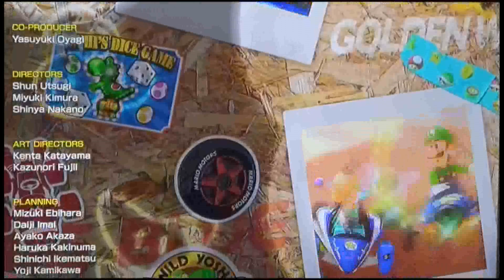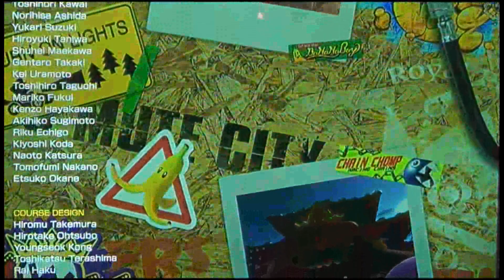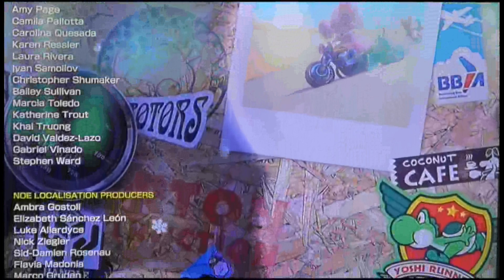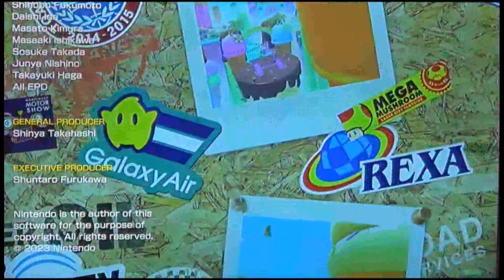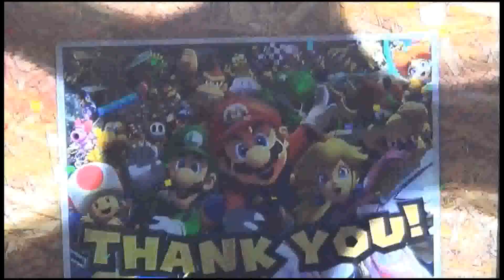Mario Kart 8 DELUXE - SPINY Cup (150 cc) + Booster Course Pass Credits, Wave 6 DLC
Hey guys, So the 6th & final wave of Mario Kart 8 DELUXE's Booster Course  Pass has arrived & this is my play through of it's 2nd cup: The SPINY Cup! This cup consists of (Tour) MADRID DRIVE, (3DS) ROSALINA's ICE WORLD, (Snes) BOWSER's CASTLE 3 & (Wii) RAINBOW ROAD. Also included in this video is the all NEW Booster Course Pass Credits nintendo have included & are unlocked by beating this cup! Hope you enjoy the video!

If you enjoyed the video than why not hit the LIKE button, SHARE it  around with your friends, Drop a COMMENT  down below (i love answering comments),  SUBSCRIBE for more content from me & ring that NOTIFICATION BELL to know when i've uploaded new videos!

00:00 - Intro
00:53 - (Tour) Madrid Drive
04:01 - (3DS) Rosalina's Ice World
07:31 - (SNES) Bowser's Castle 3
10:27 - (Wii) Rainbow Road
14:18 - Performance recap & Results
15:03 - Booster Course Pass Credits
19:50 - Outro